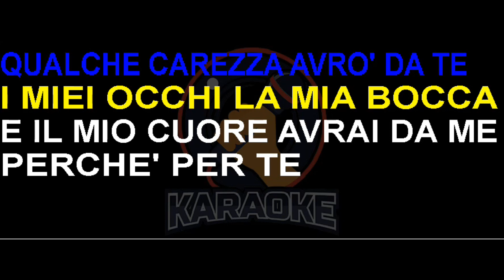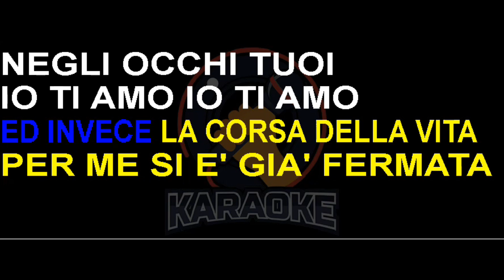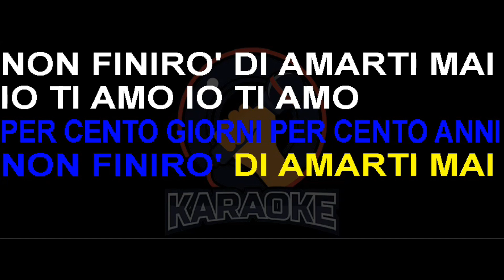Caterina Caselli - Cento giorni (Lyrics) Karaoke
Cento giorni
Cento ore
O forse cento minuti mi darai
Una vita, cento vite
La mia vita in cambio avrai

Un abbraccio, cento abbracci
Qualche carezza avrò da te
I miei occhi, la mia bocca
E il mio cuore avrai da me

Perché per te questa vita è un girotondo
Che abbraccia tutto il mondo, lo so
Ed invece la corsa della vita
Per me si è già fermata negli occhi tuoi

Io ti amo, io ti amo
Più della vita, lo sai
Per cento giorni, per cento anni
Non finirò di amarti mai